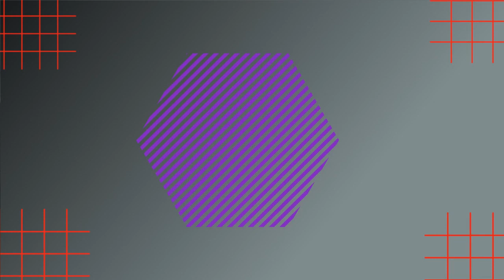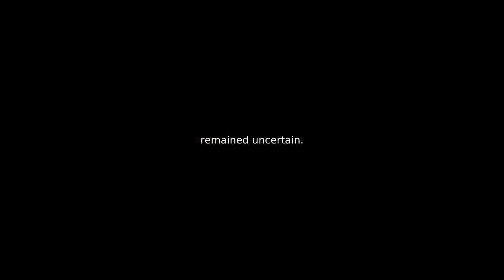why do i hike MOV File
⌛Timestamps:
00:00 - Intro
00:01 - Untitled
00:10 - Untitled
00:15 - Untitled
00:28 - Untitled